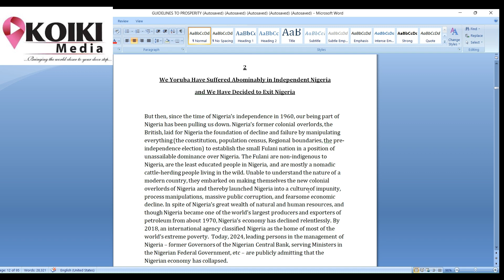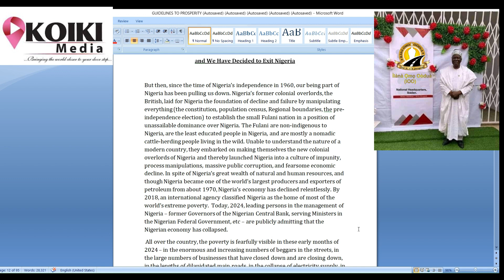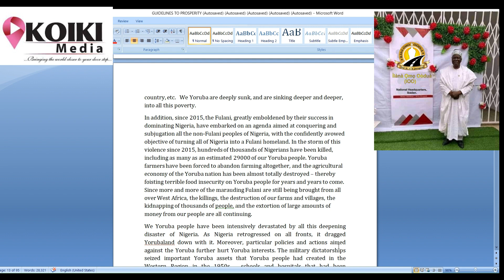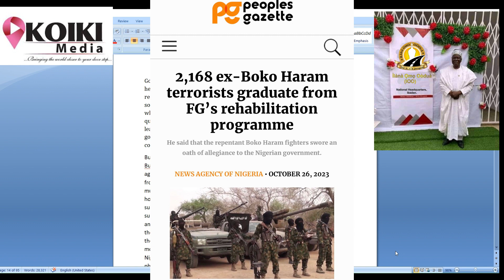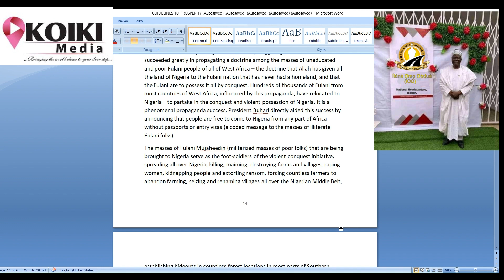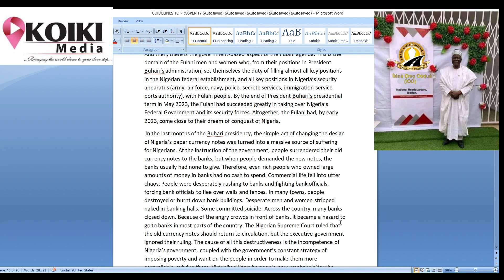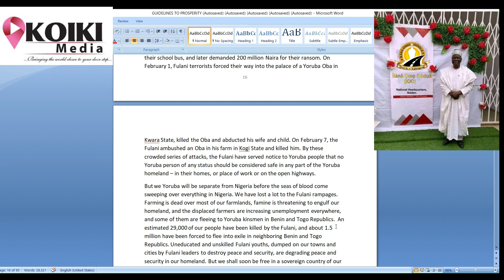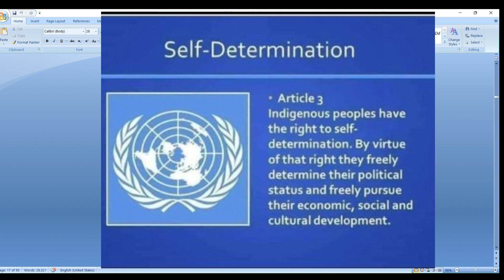koikimedia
THE
GOOD NEWS
PATHS TO PROSERITY IN OUR
ORILEEDE YORUBA

                                                   by
                                  Prof. AdeBanji Akintoye

We Yoruba Have Suffered Abominably in Independent Nigeria
and We Have Decided to Exit Nigeria

In Independent Nigeria We Have Suffered Serious Decline and Agony

TIDE BANK

KOIKIMEDIA LTD

ACCOUNT 16906228

FIRST BANK